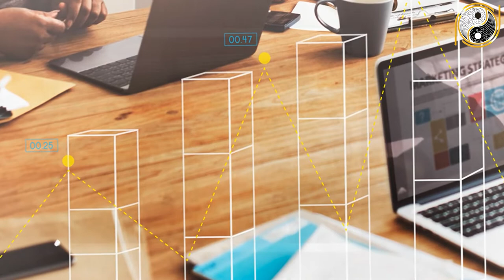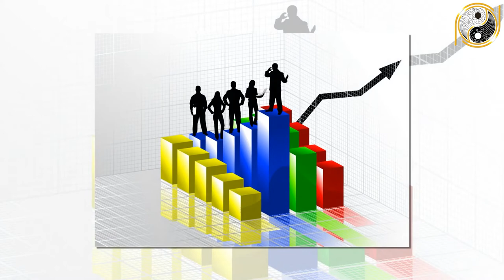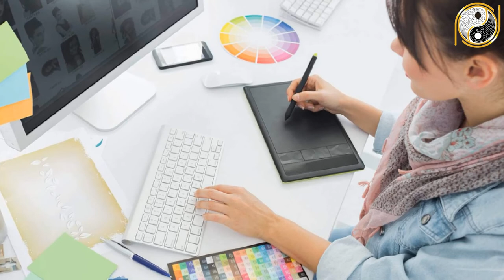Tử Vi Trọn Đời Bính Ngọ 1966 Nam Mạng Thần Tài Đập Tiền Thẳng Mặt, Con Giáp Này Trúng SỐ Độc Đắc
01. Linh phù giải hạn
02. Hồ lô hóa giải Ngũ Hoàng
03. Mai Hoa Phú Quý
04. Gương bát quái tinh cầu
05. Kim bài thái tuế 2023
06. Vòng tam hợp Dần Ngọ Tuất
07. Vòng tam hợp Thân Tý Thìn
08. Vòng tam hợp Hợi Mão Mùi
09. Vòng Tam Hợp Tỵ Dậu Sửu
10. Bát bảo tâm kinh
11. Minh Quang pháp bảo cầu
12. Minh Quang pháp bảo lục giác
13. Tỳ Hưu Lộc Tài (Đồng)
14. Tỳ Hưu Khai Vận ( Bạch Ngọc)
15. Bách Niên Tụ Tài ( tụ tài lộc)
16. Song long ngọc ấn ( ấn thăng quan)
17. Kim bài ngũ Lộ Thần Tài
18. Hồ lô bình an ( treo xe)
19. Móc khóa văn xương
20. Ống bút văn xương gỗ đào
21. Bút văn xương gỗ đào
22. Bút văn xương gỗ đào nhỏ
23. Hoa mai kim tiền ( mạ vàng )
24. Các vật phẩm phong thủy khác Tử Vi Trọn Đời Bính Ngọ 1966 Nam Mạng Thần Tài Đập Tiền Thẳng Mặt, Con Giáp Này Trúng SỐ Độc Đắc